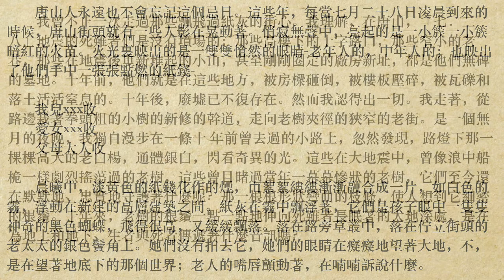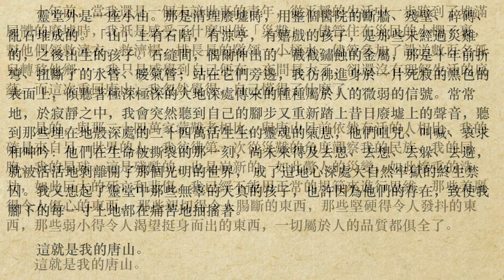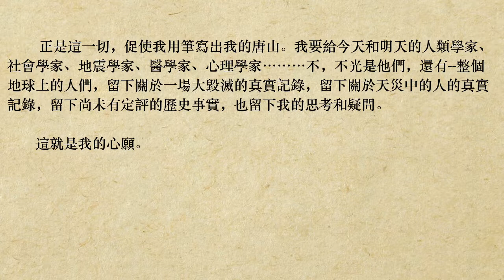《我和我的唐山》錢鋼 (粵語/廣東話) *這就是我的唐山*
無疑，唐山是屬於我的。

　　如果說，十年前，那個腳蹬翻毛皮鞋、肩揹手壓式噴霧器，身穿防疫隊的白色大褂，整日奔波在那片震驚世界的廢墟上的二十三歲年輕人，還沒有意識到，生活已經把一片可歌可泣的土地交給了他，那麼，今天，當我再次奔赴唐山，並又一次揮別它的時候，我才意識到，我和我的唐山已經無法分開了。

　　不久前，我和朋友們看見了一本世界歷史上的今天。出於什麼呢？我立刻把它取下書架，幾乎是下意識地，隨手翻到了那一頁。

　　是的，那是一個注定要用黑色筆填寫的日子---

　　七月二十八日

　　一七九四年 法國革命家羅伯斯庇爾和聖．朱斯特被處死

　　一九一四年 奧匈帝國向塞爾維亞宣戰，第一次世界大戰從此開始

　　一九三七年 日本佔領中國北平

　　一九七三年 法國在穆魯羅瓦珊瑚礁進行第二次原子彈爆炸

　　一九七六年 中國唐山市發生大地震

　　我又看到了我的唐山。我的災難深重的唐山。我的傷痕累累的唐山。我的在大毀滅中九死一生的唐山。唐山大地震，它理所當然要和世界歷史、人類發展史上一切重大事件一同被人類所銘記。

　　唐山人永遠也不會忘記這個忌日。這些年，每當七月二十八日凌晨到來的時候，唐山街頭就有一些人影在晃動著。悄寂無聲中，亮起的是一小簇一小簇暗紅的火苗。火光裏映出的是一雙雙愴然的眼睛-老年人的，中年人的；也映出了他們手中一張張點燃的紙錢-

　　我兒xxx收

　　愛女xxx收

　　父母大人收

　　晨曦中，淡黃色的紙錢化作的煙，由絮絮縷縷漸漸融合成一片，如白色的霧，浮動在新建的高層建築之間。紙灰在霧中飄浮著，它們是孩子眼中一隻隻神奇的黑色蝴蝶，飛得很高，又緩緩飄落。落在路旁草叢中，落在佇立街頭的老太太的銀色鬢角上。她們沒有拍去它，她們的眼睛在癡癡地望著大地，不，是在望著地底下的那個世界；老人的嘴唇顫動著，在喃喃訴說什麼。

　　我曾不止一次走過那些飄飛過紙灰的街心。我理解，在唐山，「七．二八」地震的死難者們是沒有墳場的；那些高樓下的十字路口，那些窄小的老巷，那些在地震後重新堆起的小山，甚至剛剛圈定的廠房新址，都是他們無碑的墓地。十年前，他們就是在這些地方，被房樑砸倒，被樓板壓碎，被瓦礫和落土活活窒息的。十年後，廢墟已不復存在。然而我認得出一切。我走著，從路邊栽著拳頭粗的小樹的新修的幹道，走向老樹夾徑的狹窄的老街。是一個無月的夜晚，我獨自漫步在一條十 年前曾去過的小路上，忽然發現，路燈下那一棵棵高大的老白楊，通體銀白，閃看奇異的光。這些在大地震中，曾像浪中船桅一樣劇烈搖蕩過的老樹，這些曾目睹過當年一幕幕慘狀的老樹，它們至今還在默默地、忠實地守護著什麼呢？那一根根形狀彎曲的枝條，使人想到它細密的根鬚。十年來，老樹的根鬚一點一點地伸向死難者長眠著的大地深處，是在為地上和地下、生者與死者傳遞著什麼音訊嗎？

　　唐山大地震，是迄今為止四百多年世界地震史上最悲慘的一頁。中國地震出版社出版的《地球的震撼》一書，向全人類公佈了這一慘絕人寰的事實：

　　死亡 二十四萬二千七百六十九人
　　重傷 十六萬四千八百五十一人

　　每當我看到這些數字的時候，我的心便會一陣陣發緊。

　　一九二三年九月一日曰本東京八．二級地震的情景是極為可怖的，強震引起的次生災害-大火幾乎焚燬了半個東京，死亡計十萬人。

　　一九六○年五月二十二日智利八．五級大地震，引起了橫掃太平洋的海嘯，巨浪直驅日本，將大漁船掀上陸地的房頂；這次地震的死亡者，總數近七千人。

　　還有美國一九六四年三月二十八日阿拉斯加八．四級大地震，冰崩，山崩，海嘯，泥噴，總共使一百七十八人喪生。

　　這些數字意味著什麼？它們意味著：唐山大地震的死亡人數，是舉世震驚的東京大地震的二點四倍，智利大地震的三十五倍，阿拉斯加大地震的一千二百多倍！

　　更為重要的，是這些數字背後人的悲慘命運。人們盡可以用數十億美元、數百億美元來計算物質財產損失，可是又能用什麼來計算人的損失呢？活生生的人是無價的。

　　太難了，要想忘掉那一切是太難了。

　　不大前我訪問過一位唐山婦女，在她家，她給我端出水果和糖，出於禮貌，我請她也吃。她卻連連搖手：「不，不！」她說：「大地震後，我就沒吃過一點甜的東西-… 」她告訴我，她是在廢墟中壓了兩天兩夜之後被救出來，出來後吃的第一樣東西，是滿滿一瓶葡萄糖水。從此，一切甜的東西都會使她產生強烈的條件反射。蘋果、 橘子、元宵、年糕，甚至孩子的巧克力……，這一切都會使她喚起十年前在廢墟裏渴得幾乎要發瘋的感覺。「我不能沾甜的東西，我受不了！」十年了，苦澀的滋味 一直沒有離開她，一直沒有……

　　「經過地震的人，都像害過了一場病。」另一位婦女對我說，「我一到陰天，一到天黑，人就說不出的難受。胸口堵得慌，透不過氣來，只想喘，只想往外跑……」她不止一次這樣跑到屋外，哪怕屋外飄看雪花，颳看寒風，任丈夫怎樣勸也勸不回來。她害怕！她是壓在廢墟中三天後才得救的，她至今遠牢牢地記看那囚禁了她三天的漆黑的地獄是什麼樣子。平時只要天氣昏暗，當時那恐怖絕望的感覺又會回來，令她窒息。十年了，是什麼無形的東西還在殘忍地折磨看這羸弱的女人呢？

　　你，一位中年教師，語調十分平靜，平靜之中又透著看說不盡的酸楚，「那些傷心的事多少年不去想它了，忘了，都忘了。」真的忘了嗎？當年，為了救出你的愛妻，你曾在廢墟上扒了整整一天，是一場大火最終將妳的希望斷送。你告訴我，妻子是活活燒死在那片廢墟中的，你當場暈了過去。怎能夠忘記啊！那是一場可怕的火。採訪中，曾有人捋起衣袖，指看臂膀上的疤痕對我說，大火燒化了親人的屍體，這是滾燙的人油烙下的。

　　還有你，老軍人劉祜，我在你那冷清清的家，看看你竭力作出的輕鬆的笑，我真想哭。「地震前的那天晚上，我出差在天津，夜裏衷十來點鐘還跟家裏通了電話，是小女兒接的，她問：『爸爸，我要的涼鞋你買好了沒有？』我說：「買好啦。她又問『是銀灰色的嗎？我說：『是的！』她問我好看不好看，還要我快快捎回去……」你說不下去，老淚順看滿臉的皺紋往下淌。十年了，你至今還珍藏看那雙銀灰色的小涼鞋，像是珍藏看女兒那顆愛美的活潑潑的心……

　　二十四萬生靈彷彿就是這樣一點一點離去的。

　　一千二百人中有四百人遇難的陸軍二五五醫院，是我這次去唐山約住處。醫院有一個小靈堂，保存看部分遇難者的骨灰盒。當我走進那間點著昏黃小燈的屋子時，我的胸腔立刻被塞緊了。所有骨灰盒上的照片，那一雙雙眼睛都是活生生的，活生生的。

　　一個紮小辮的去護士，穿看洗得發自的軍裝，戴看一頂有簷帽，胸前還有一枚碩大的毛主席像章。一切都帶著那個年代的烙印。只有她那楚楚動人的笑容是超越時間的，以至於十年後的今天，當我看到這張照片，我產生了一個奇怪的想法，如果說她曾把什麼照片送給自己的戀人，那一定就是這一張。

　　有一個戴鴨舌帽的極可愛的大眼睛男孩，我簡直不忍心正視他。他的骨灰盒上，放看一個小小的花圈，輓帶上寫著：

　　韓冶安息。你的爸爸媽媽

　　旁邊還有一個小花圈，上面是同樣的字跡：

　　韓松安息。你的爸爸媽媽

　　他的弟弟，一個更小也更討人喜歡的男孩。失去了這樣一對可愛的孩子，我很難想像他們的父母是在用什麼來支撐自己的生命和感情。

　　失去的是太多了。在小靈堂裏，我不僅看到了一行行淚寫的字，而且清清楚楚聽到了那些可憐的父母們淒婉而不絕的呼喚。

　　在一個小女孩的骨灰盒上，有一包剝開錫紙的巧克力，巧克力都化了。可憐的孩子，也許生前她並沒有盡情地吃過她所愛的東西，但一切都已不能再挽回。這就是大自然強加給人間的悲劇！

　　靈堂還有一個特製的大骨灰盒，由一大三小四隻骨灰盒組成，這真是一組特殊的圍案，它出自一位父親的手，它象徵看人間失去了一位母親和牠的三個孩子。我無法想像，孩子門的父親在親手製作這隻骨灰盒時，會是怎樣的心情。孩子們都依偎在母親的身進去了，獨獨扔下了孤寂的他；究竟是死去的人更不幸，還是活的人更不幸呢？

　　靈堂外是一座小山。那是清理廢墟時，用整個醫院的斷牆、殘壁、碎磚、亂石堆成的。「山」上有石階，有涼亭，有嬉戲的孩子，是那些未經過災難的，之後出生的孩子。石縫間，偶爾伸出的一截截鏽蝕的金屬，那是十年前折彎、扭斷了的水管、暖氣管；站在它們旁邊，我彷彿進身於一片死寂的黑色的表面上，傾聽著極深極深的大地深處傳來的種種屬於人的微弱的信號。常常地，於寂靜之中，我會突然聽到自己的腳步又重新踏上昔日廢墟上的聲音，聽到那些埋在地殼深處的二十四萬活生生的靈魂的氣息，他們咀咒、叫喊、哀求和呻吟：他們在生命被撕裂的那一刻，尚未來得及去思、去想、去躲、去避，就被活活地剝離開了那個光明的世界， 成了這地心深處大自然牢獄的終生禁囚。我又想起了靈堂中那些無辜的天真的孩子，也許因為他們的存在，致使我腳下的每一寸土地都在痛苦地抽搐著。

　　這就是我的唐山。

　　十年前，當我還是一個未諳世事的青年，從平靜的生活中一步跨到了堆滿屍體的廢墟時，我祇是感受了什麼叫做「災難」。儘管住在災民的小棚子裏，幫他們領救濟衣、救濟糧，排長長的隊領一小桶水；儘管參加了設送數百名孤兒轉移他鄉……我只是感覺到自己便在一夜間長大了，卻還沒有理解生活的底蘊。而這次重回唐山，我忽然覺得，自己懂得了什麼了……

　　是的，與那二十四萬家蒙難者相比，與唐山目前依然存活的人相比，我的確是來自另一世界的人。我彷彿第一次從災難的角度觀察我的民族、我的同胞、我的星球。這是殘酷的，也是嶄新的。如此驚人的災變，如此慘重的浩劫，如此巨大的死亡和悲傷，我已經不能用正常的規範來進行思維。那些美麗得令人傷心的東西， 那些親切得令人腸斷的東西，那些堅硬得令人發抖的東西，那些弱小得令人渴望挺身而出的東西，一切屬於人的品質都俱全了。

　　這就是我的唐山。

　　一九八五年的春節，我是在唐山度過的。除夕那天一早，我就聽見僻僻啪啪的爆竹聲，過年，那聲音更至薄暮，滿城的爆竹密得分不出點兒來，整個天空都被映得通紅，我看見高樓上、大路上，那些年輕人正一個接一個地點燃掛鞭和煙花：閃光雷，菊花雷，「琅龍吐珠」，「五獻花」……聽不見輕鬆的笑聲。只是不停地放，放。我覺得那震耳欲聾的炸響聲中，包含一種極為複雜的情緒。

　　十年前訪問過的那位在廢墟中壓了十三天的桂大媽，邀我去她家包餃子。在地震中失去了丈夫和愛女的孤獨老人，似乎把我當成了唯一的親人，她一口一個「孩子」，喊得叫人心痛。我要走了。拿起提包，忽然感到那麼沉。原來老人在裏面塞了半包玉田小棗！

　　我提著沉甸甸的包，在唐山的街道上走。滿地是爆竹的碎紙，空氣中飄著火藥的甜香。我的心沉甸甸的。

　　除夕的唐山，光明和黑暗形成了強烈的反差。新建區燈火輝煌，而那些尚未推倒的「防震棚」裏，只有暗暗的燈光。但那裏有著真正的人間的氣息，正如我這沉甸甸的包裏裝著的蘆大媽那顆母親的心。在文化路路口，我停住了腳步，我又看到了十年前看見過的那一株株老柳樹。當年，樹下是聚集屍體的地方。老柳樹枝條凝然不動，彷彿在此起彼落的爆竹聲中沉思著歷史。我的眼睛發澀。人們對這些老柳樹的理解，也許遠不如它們對人的理解呵。

　　二十四萬人無疑是一個悲哀的整體，它們在十年前帶走了完整的活力、情感，使得唐山至今在外貌和精神上仍有殘缺感。一切似乎都逝去了，一切似乎又都遺留下來了。彷彿是不再痛苦的痛苦，彷彿是不再悲哀的悲哀。

　　 正是這一切，促使我用筆寫出我的唐山。我要給今天和明天的人類學家、社會學家、地震學家、醫學家、心理學家………不，不光是他們，還有--整個地球上的人們，留下關於一場大毀滅的真實記錄，留下關於天災中的人的真實記錄，留下尚未有定評的歷史事實，也留下我的思考和疑問。

　　這就是我的心願。